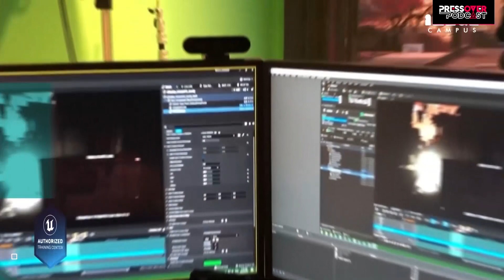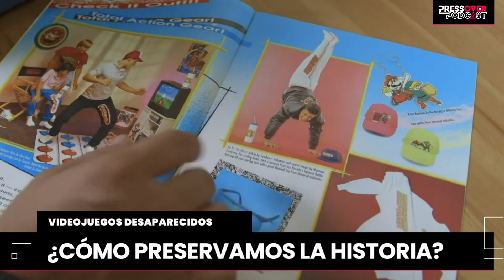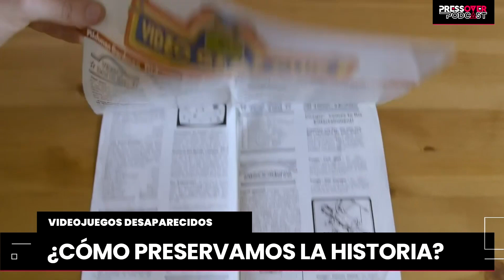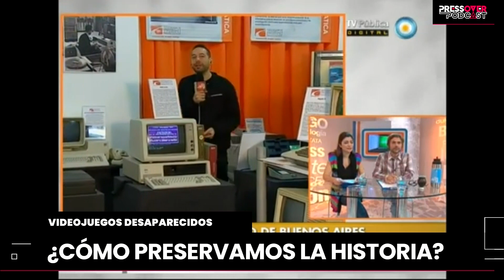Sindicatos de videojuegos y preservación - Press Over Podcast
Un Press Over Podcast repleto de análisis y debate de la información.

Hablamos de cómo fue la sindicalización de trabajadores de SEGA of America y qué significa para la industria; y del posible triunfo de Microsoft en la compra de Activision Blizzard tras ganar la disputa que tenía con la fiscalía de San Francisco.

Además, como tema principal, analizamos a fondo el estado de preservación de los videojuegos y su historia. Todo tras el informe de esta semana de la Video Game History Foundation, que indica que el 87% de los videojuegos de la historia no se pueden comprar lícitamente en la actualidad. Una verdadera locura.

Obviamente, tampoco faltaron los juegos gratuitos, las noticias argentinas y, en este caso, todos aquellos eventos a los que podés ir en vacaciones de invierno.

TEMAS:
00:00 Presentación
02:35 El juego argentino en Japón
06:57 La argentina dirigiendo un evento inglés
11:10 Cybercirujas en el CCK
13:13 Women Game Jam 2023
15:35 Corear, la orquesta argentina de videojuegos
16:49 Sindicato en SEGA of America
27:25 ¿Ganó Microsoft?
38:01 Preservación: ¿Cómo salvamos los videojuegos?
54:13 Juegos gratis

Agradecemos a:
@ImageCampusVideos por acompañar este podcast.
@NimbleGiantEntertainment por apoyar nuestro contenido.
@GameEverStudio por creer en Press Over desde un comienzo.
A @ToniLeys por siempre brindarnos su mejor música. En este caso el temazo Dakimakura (feat. Santiago Zorrilla).
Y a Unsplash por la imagen de portada.